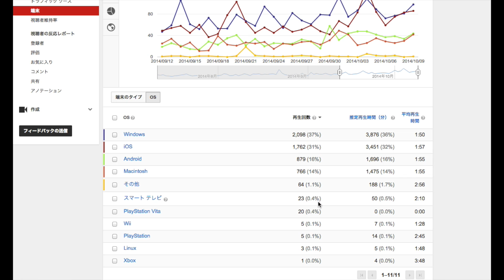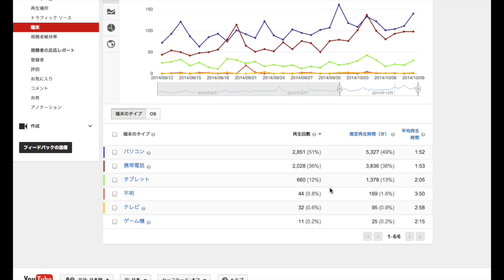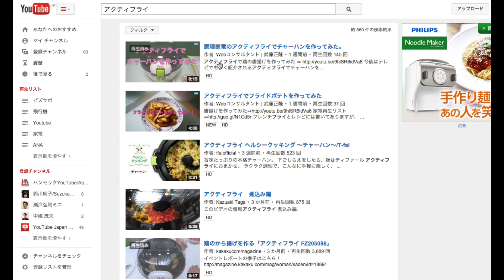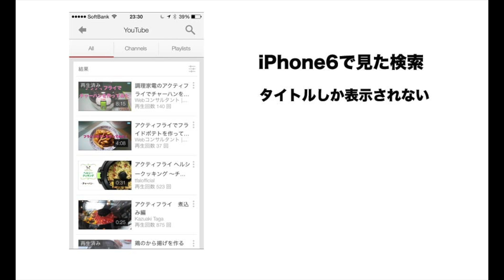YouTubeアナリティクスで端末は何か?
スマートフォンやタブレットからの視聴が実際にどのくらいあるのかを知っておくことはYouTube動画の最適化の一つです。
スマホやタブレットからはアノテーションが利用出来ないので、口頭や文字で行動を促すことが重要となります。

◆著書　YouTubeでビジネスを加速する方法